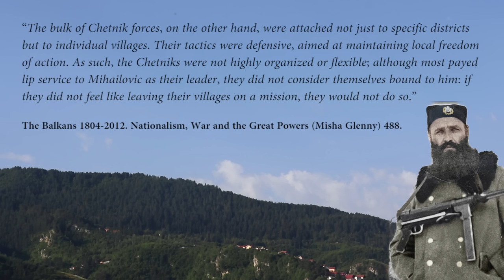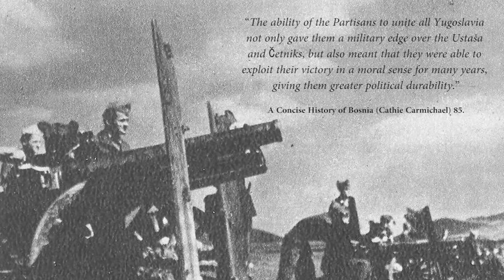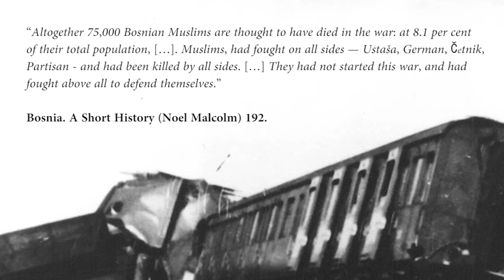Bosnia during World War II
During the Second World War, Bosnia and Herzegovina was part of the Kingdom of Yugoslavia. However, the country faced a complex and turbulent situation during this period, characterized by various political and military developments. In April 1941 the Axis powers launched an invasion of Yugoslavia. Yugoslavia was quickly defeated, and Bosnia and Herzegovina came under occupation.  Croatia, led by the fascist Ustaše regime, was established as a puppet state under Italian and German influence. The Ustaše regime, led by Ante Pavelić, implemented a policy of extreme nationalism, anti-Semitism, and persecution of minority groups, especially Serbs, Jews, and Roma. Despite the occupation, several resistance movements emerged to fight against the Axis powers and their collaborators. The most prominent resistance groups were the Partisans, led by Josip Broz Tito, and the Chetniks, led by Draža Mihailović. These groups had different ideologies and strategies, leading to conflicts between them. In April 1945, the Partisans, with Soviet support, launched a final offensive against the Axis forces in Yugoslavia. They took over Bosnia and Herzegovina, along with the rest of the country, and effectively ended the occupation.
History Hustle presents: Bosnia during World War II.

SOURCES
– A Concise History of Bosnia (Cathie Carmichael).
– The Balkans 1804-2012. Nationalism, War and the Great Powers (Misha Glenny).
– Sarajevo, 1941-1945. Muslims, Christians, and Jews in Hitler’s Europe (Emily Greble).
– Bosnia. A Short History (Noel Malcolm).
– Axis Forces in Yugoslavia 1941-45 [Men-at-Arms] (N. Thomas and K. Mikulan).

SOUNDS
Freesound.org.